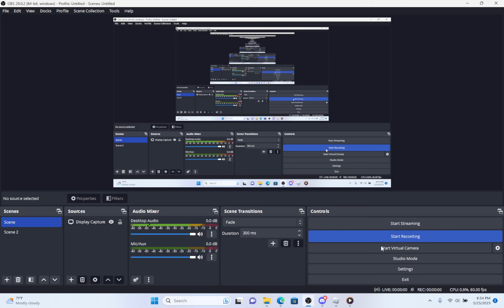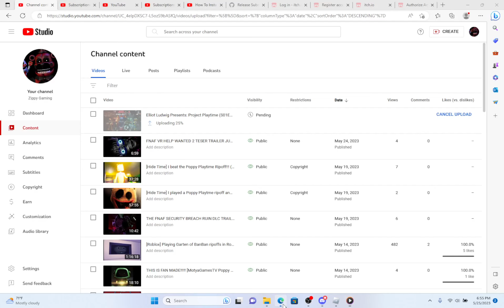Elliot Ludwig Presents: Project Playtime (S01E05 Sneak Peak)